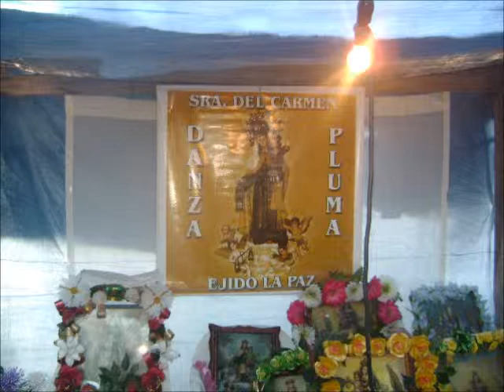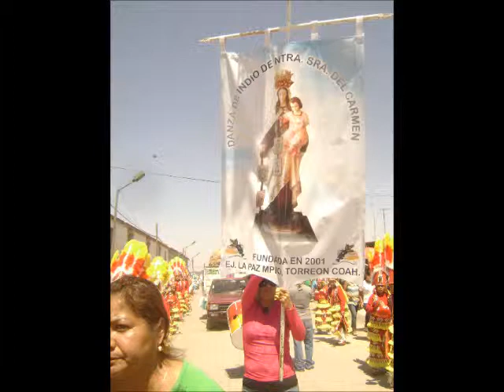FOTOVIDEO de la Festividad_La Paz, Coah.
Un recorrido en imágenes de esta festividad tan hermosa a Ntra. Sra. del Carmen el 16 de mayo de 2011 con música de fondo de Danza de Pluma. Gracias a todas las personas que de una manera tan amable me permitieron compartir su alegría y devoción. Atte. Profe Timy